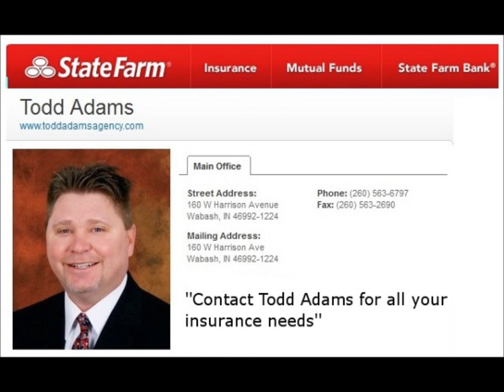Northfield GBB vs Tipton